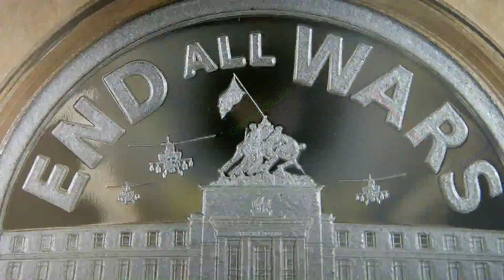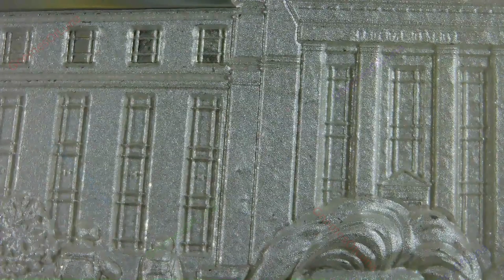2023 End All Wars / WORLD WAR MEme #60 / Silver Shield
Year: 2023
Title: End All Wars
Series: WORLD WAR MEme #60
Creator: Chris Duane
Mint: Golden State Mint
Mintage: 475
1oz Silver Proof